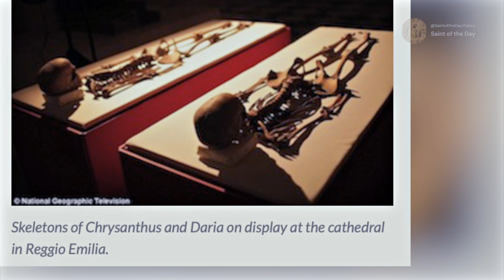Saint Chrysanthus and Saint Daria, Martyrs - October 25th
Born: 3rd century
Died: 283, Rome

Attributes: Crosses